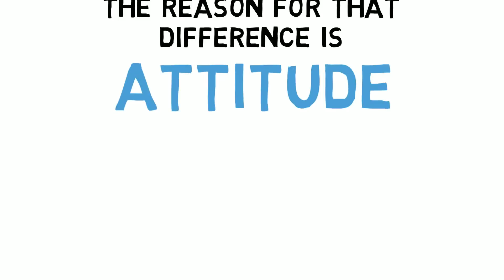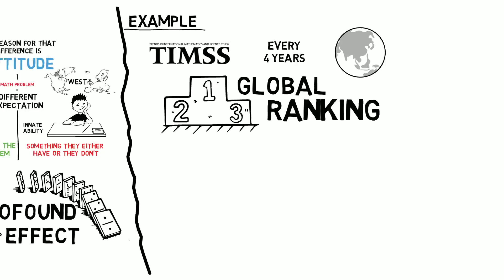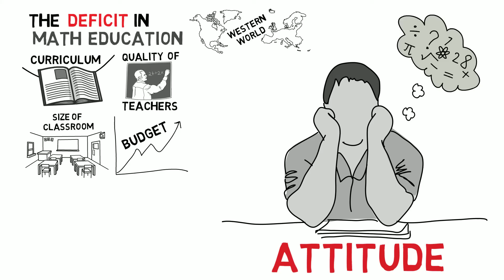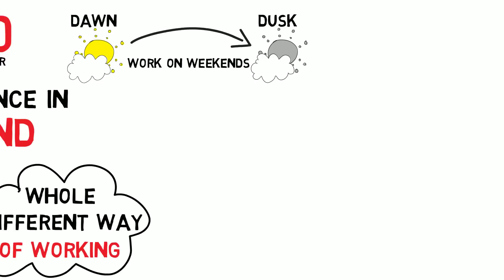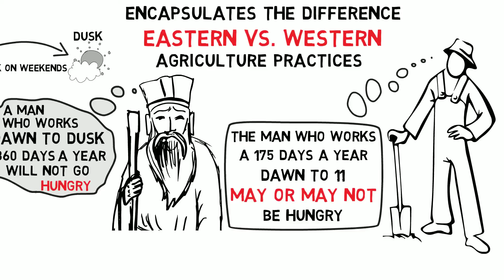Why do Asian kids outperform Western kids in math? | by Malcolm Gladwell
Malcolm Gladwell in his book "The Outliers" states that the reason Asian kids consistently outperform western kids in international math tests is because of the cultural attitude these kids have towards solving a math problem, or any task that requires patience and effort for a long period of time.

In China and other Asian cultures, there is a logical pattern to learning math based on a confidence and expectation that if we apply enough effort the problem is solvable while in the West, kids believe their ability is innate and can't be changed or influenced.

Malcolm's theory is that the reason for this difference in attitude has to do with the historical agriculture practices in both cultures, where the rice growing Asian culture had a different lifestyle for thousands of years that required consistent hard work which translates in the today's attitude of their kids when trying to solve a math problem.

The audio of this video is from the talk given by Malcolm Gladwell at Microsoft Research